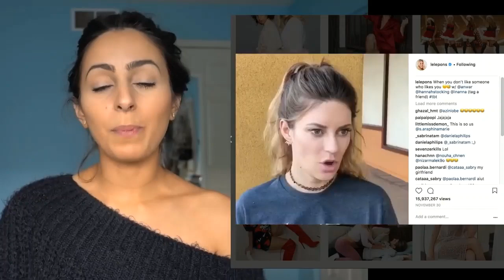Top 10 tips How To Get More Instagram Followers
When it comes to Instagram caption ideas, you need to look beyond the one-word, obvious hashtags. Sure, you want to use those, too, but mix it up and use hashtags to tell part of your story. Be funny, ironic, or outrageous--just don't be BORING. Collaborative workspace company WeWork is great at this, and they include a fun mix of Instagram content, too.A picture is worth a thousand words, but you can't skip the words entirely. National Geographic is fantastic at using storytelling alongside their Instagram photos to generate engagement and sharing. While traditional media brands have dropped like flies, NatGeo has thrived across digital and become one of the top brands on Instagram, with over 50 million followers.